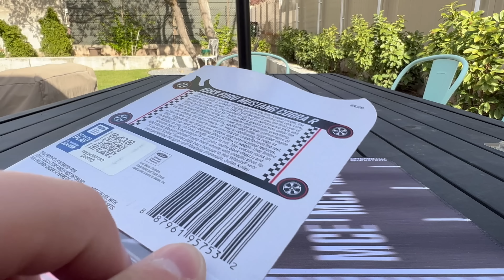Lamley Preview: Is this the BEST Mustang Hot Wheels has ever made?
After two years of previews, showcases, and chats, the Hot Wheels RLC Ford Mustang Cobra R has arrived.  Is it the best Mustang Hot Wheels has ever done?  You be the judge.